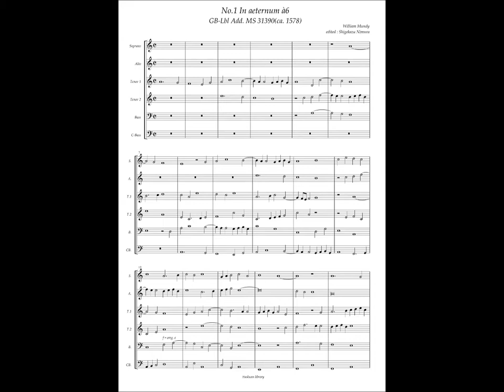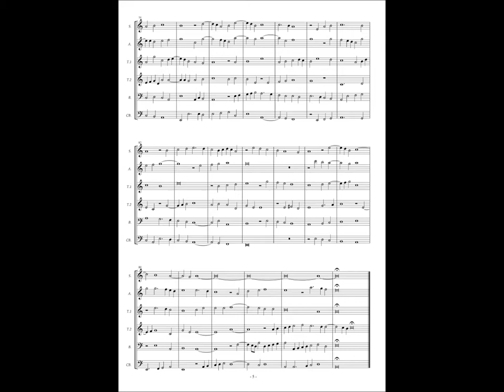GB-Lbl Add. MS 31390, No.1 William Mundy, "In aeternum" à6